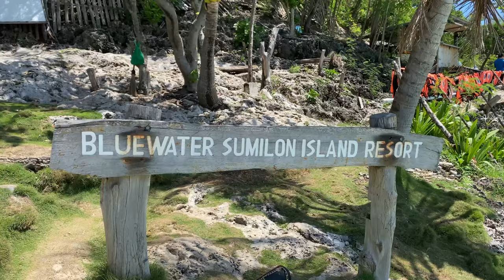Laptrip: Finding Sandbar in Sumilon Island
YOUR ISLAND GETAWAY
The 24-hectare coral island, located on the Southeastern tip of Cebu, is home to Sumilon Bluewater. Pristine white sand beaches abound. Its sandbar is known for its changing shapes and shifting locations around the island, depending on the season. There is a natural lagoon teeming with high mangroves.
On the south side, a lighthouse rests on a protected tree park and a “Baluarte,” a 19th century historical watch-tower. It is also home to the Philippines first marine sanctuary.
At Sumilon Bluewater, let the islander’s easy-going friendliness shine through and keep the pace low-key enough to let you feel pampered.
Rooms: 14 spacious Deluxe with private veranda; 10 Premier Deluxe Rooms; and 3 Villas with private dipping pools
Dining: The island pavilion houses the resort restaurant. Serves a delectable fare of local and international cuisine. With high octagonal “nipa” thatched roofing and open-air construction, it boasts of spectacular panoramic view of the ocean and mainland Cebu.
Spa: Amuma Spa
Pools: Lagoon-shaped infinity swimming pool and Jacuzzi.
Recreation: Scuba diving and snorkeling at the Marine Sanctuary, kayak, paddle-boating, island trek, swimming, lagoon fishing.
Leisure: Lounging at the Payag-payag, boat and city tours, whale shark and dolphin watching (seasonal), cave tours, bird watching, hiking.
More Options: Tropical and beach weddings, romatic private dinners and beach picnics, afternoon tea.